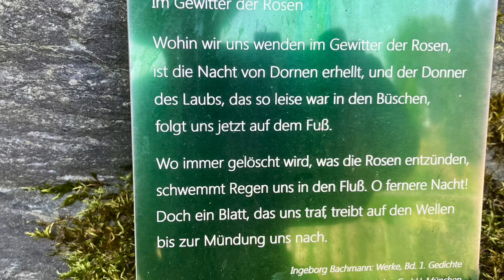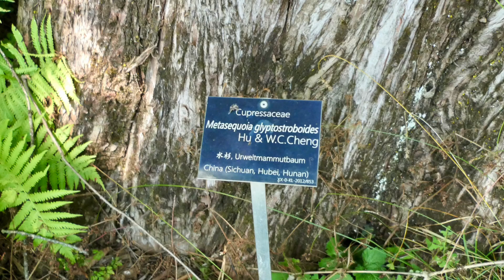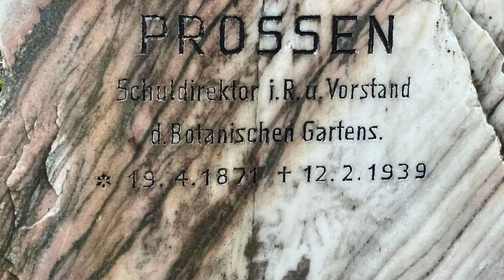Botanischer Garten Klagenfurt (Diashow zur Podcast-Episode Nr. 41)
Diashow zur Podcast-Episode Nr. 41: Botanischer Garten Klagenfurt
July unterwegs - Kärnten Highlights | Der Podcast des Südens

Infos zum Podcast:
Heute stehe ich mal mitten in der Botanik! Und zwar im Botanischen Garten Klagenfurt. Ich traf mich dort mit dem wissenschaftlichen Leiter des Botanischen Gartens. Roland Eberwein. Er hat mir eine Menge interessanter Geschichten über die Entstehung des Botanischen Gartens und vor allen Dingen über seine geliebten Pflanzen erzählt. Eine wahre XXL-Podcast-Episode, die nicht nur unterhaltsam ist, sondern garantiert auch Wissen schafft!

Im 2. Teil lernt ihr dann nicht nur den Wissenschaftler und Chef des Botanischen Gartens, sondern auch den Menschen dahinter kennen.

Im 3. und letzten Teil wird Roland Eberwein meinen Kärnten-Fragebogen beantworten und einiges mehr. Ebenso gibt es wieder einen regionalen Genuss-Tipp der Woche, sowie am Ende dieser Podcast-Episode einen Song von July Paul in voller Länge und aus eigener Feder.

Also! Es wird wieder spannend und garantiert ein echtes Kärnten Highlight. Dieser Podcast ist ein Muss für alle Kärnten-, Freizeit-, Ausflugs-, Kunst-, Musik-, Kultur-, Kulinarik- und Reisefans!

Viel Spaß beim Anhören und Anschauen wünschen: Genussland Kärnten - Region Wörthersee Rosental - kelag - Globo Lighting und die Kärntner Raiffeisenbanken.